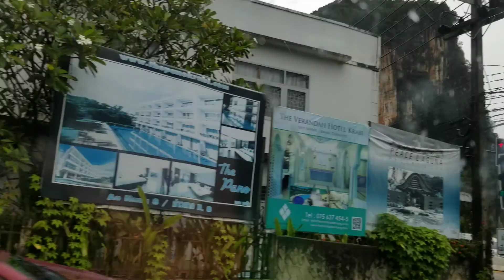Landscape of Thailand